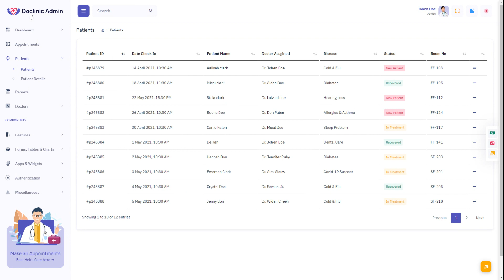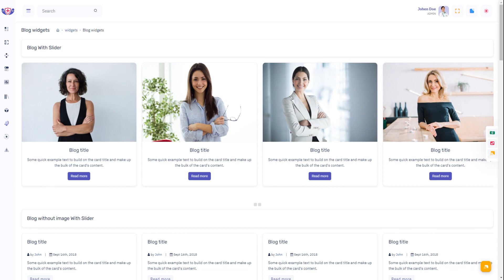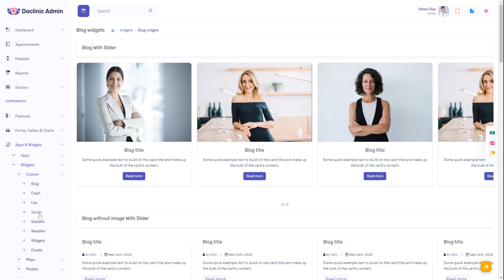Medical Dashboard Responsive Bootstrap Admin Web App with Bootstrap UI Kit – Doclinic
Doclinic Admin - Unique Medical Dashboard With Bootstrap Admin panelwith features like Doctors and Patient dashboard, Patient history, appointments, Vitals, Stats, Sales visits, monthly revenue and performance tracking. Bootstrap Admin dashboard template. We have developed this admin template by unique and minimal look of the patient and hospital CRM’s software. Bootstrap 5 latest with SASS.